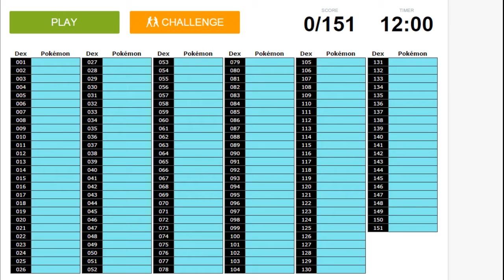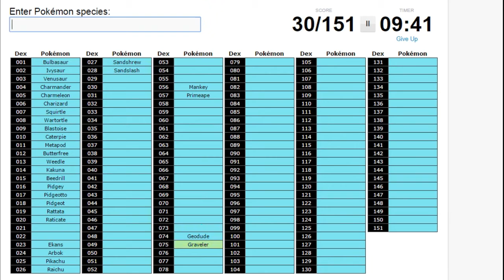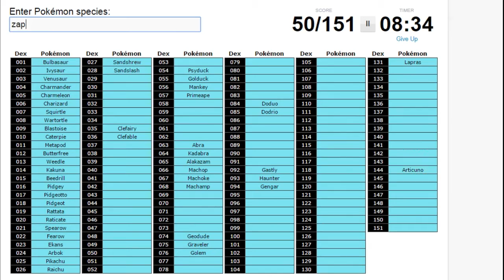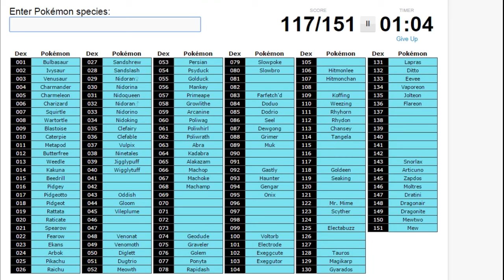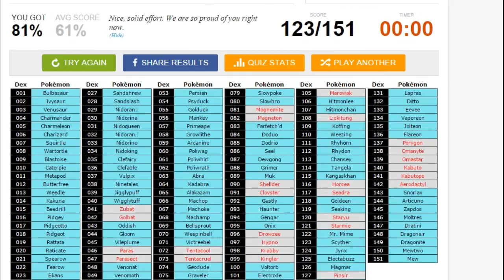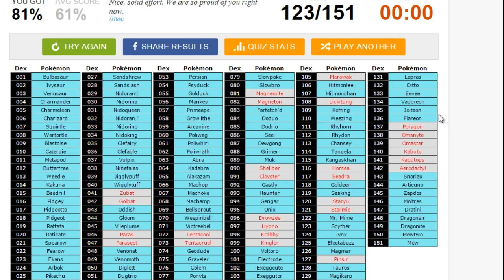Sporcle: 1st Generation Pokemon Quiz!